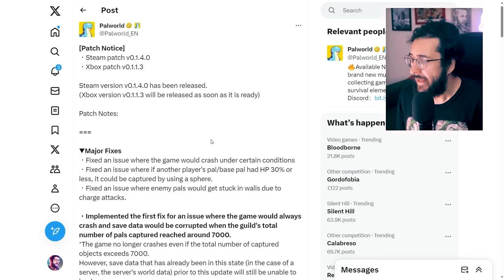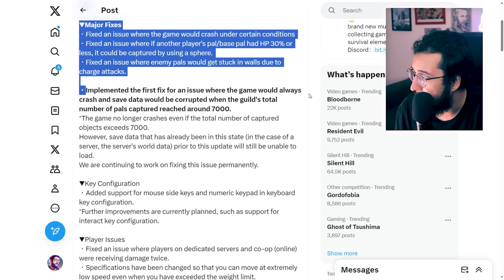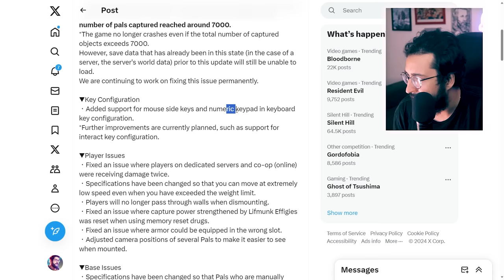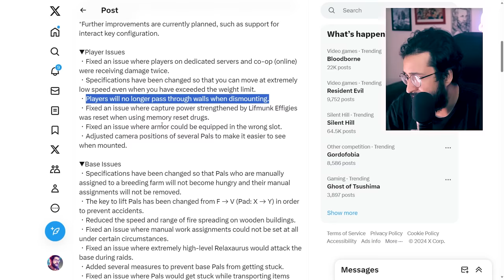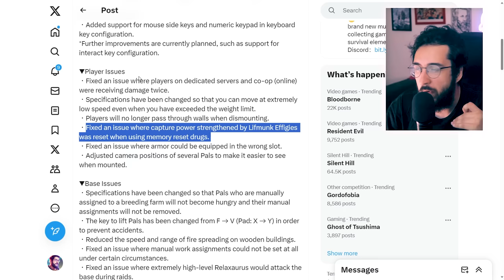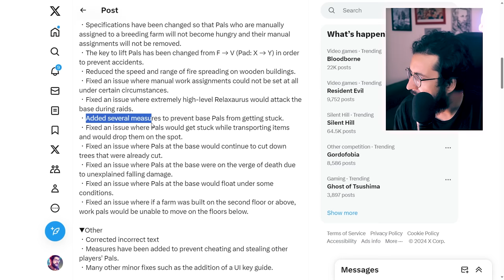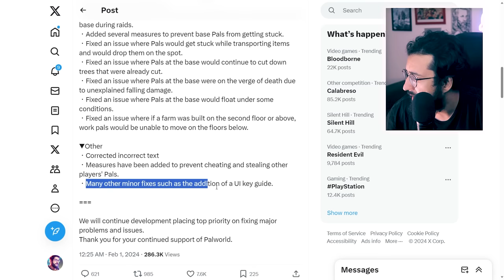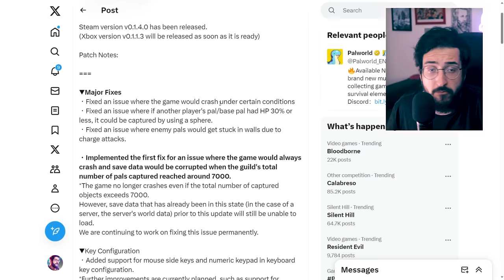Palworld mudou algo MUITO BOM e IMPORTANTE! (Nova atualização do jogo)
Novidades no PALWORLD

➤ PSN: hadessama94